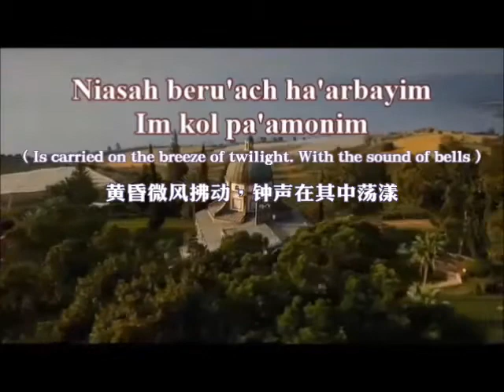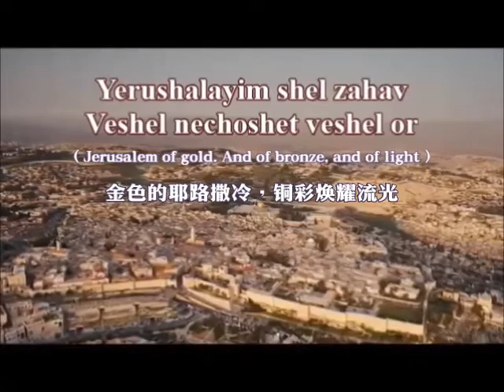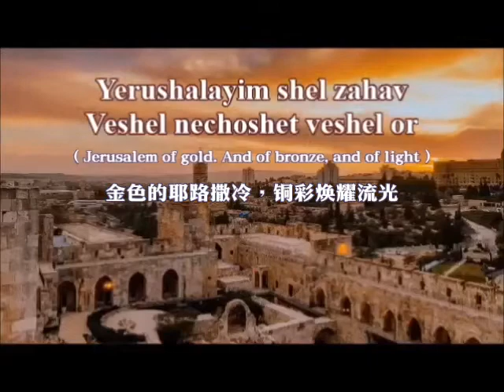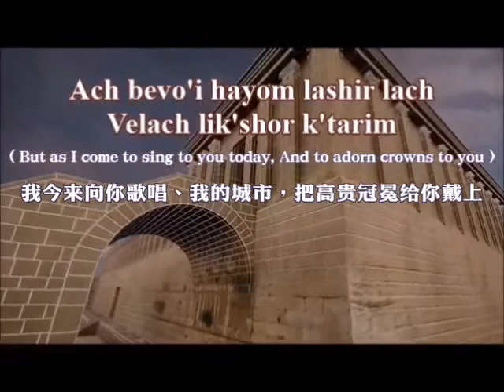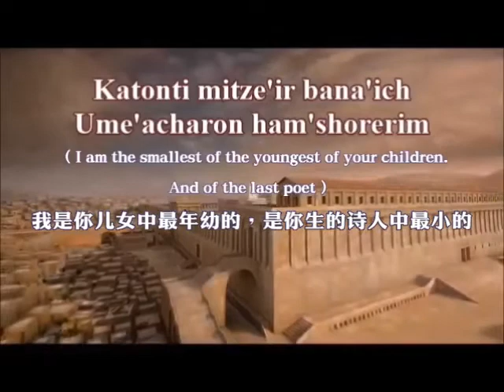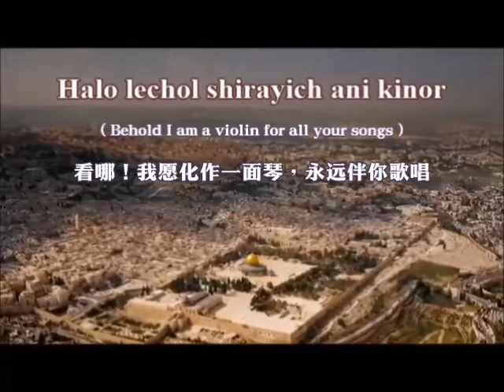Yerushalayim shel Zahav (Jerusalem of Gold) 金色的耶路撒冷 - Ofra Haza_中英文字幕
Yerushalayim shel zahav (ירושלים של זהב)  Lyrics（歌词）：
Avir harim tzalul kayayin. Verei-ach oranim
 山嵐氣清洌如酒，松林芳香
The mountain air is clear as wine. And the scent of pines

Niasah beru'ach ha'arbayim.  Im kol pa'amonim.
黃昏微風拂動，鐘聲在其中蕩漾
Is carried on the breeze of twilight. With the sound of bells.

Uvetardemat ilan va'even.  Shvuyah bachalomah.
 林石靜靜沉睡，魂夢縈繞
And in the slumber of tree and stone. Captured in her dream

Ha'ir asher badad yoshevet /nitzevet. Uvelibah chomah.
孤城獨坐，哭牆烙印於心
The city that sits solitary. And in its midst is a wall.

Yerushalayim shel zahav. Veshel nechoshet veshel or. Halo lechol shirayich ani kinor. (x2)
Jerusalem of gold. And of bronze, and of light. Behold I am a violin for all your songs.
金色的耶路撒冷，銅彩煥耀流光；看哪！我願化作一面琴，永遠伴妳歌唱

Chazarnu el borot hamayim. Lashuk velakikar.
我們回到古井池旁，回到熟悉的墟市間
We have returned to the cisterns.  To the market and to the market-place

Shofar kore behar habayit.  ba'ir ha'atikah.
羊角聲從聖殿山響起，飄逸在古老（舊）城上
A ram's horn calls out on the Temple Mount. In the Old City.

Uvame'arot asher baselah.  Alfei shmashot zorchot.
 岩間洞穴裡，萬千陽光閃耀
And in the caves in the mountain. Thousands of suns shine.

Nashuv nered el yam hamelach. Bederech Yericho!
我們要再下到死海邊上，取徑耶利哥！
We will once again descend to the Dead Sea. By way of Jericho!

Ach bevo'i hayom lashir lach. Velach lik'shor k'tarim.
我來向妳歌唱、我的城市，把高貴冠冕給妳戴上
But as I come to sing to you today,  And to adorn crowns to you.

Katonti mitze'ir bana'ich. Ume'acharon ham'shorerim.
我是妳兒女中最年幼的，是妳生的詩人中最小的
I am the smallest of the youngest of your children. And of the last poet (i.e. of all the poets born).

Ki shmech tzorev et hasfatayim. Keneshikat saraf.
妳的名字灼傷我的嘴唇，彷如(天使)撒拉弗的輕吻
For your name scorches the lips. Like the kiss of a seraph

Im eshkachech Yerushalayim. Asher kulah zahav...
若我忘記妳，耶路撒冷、這全金的城，願 …
If I forget thee, Jerusalem,  Which is all gold...